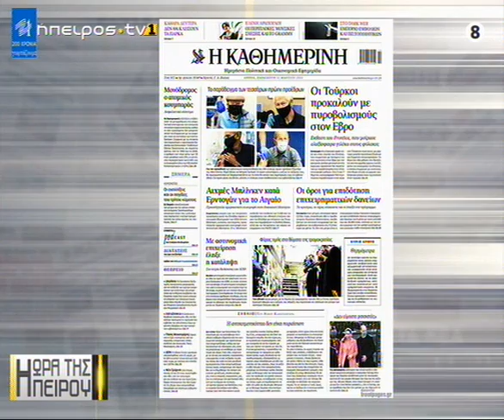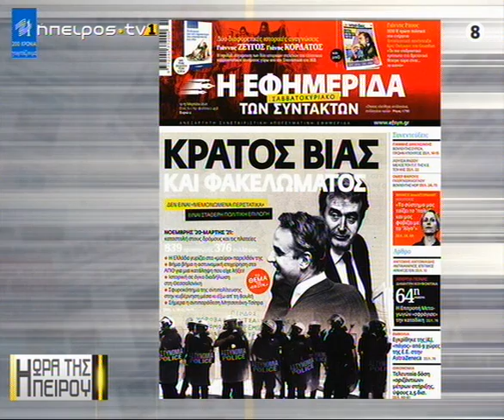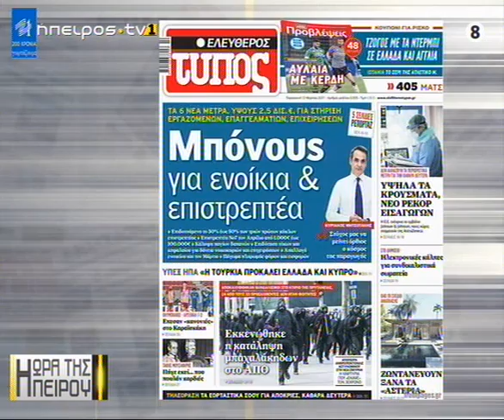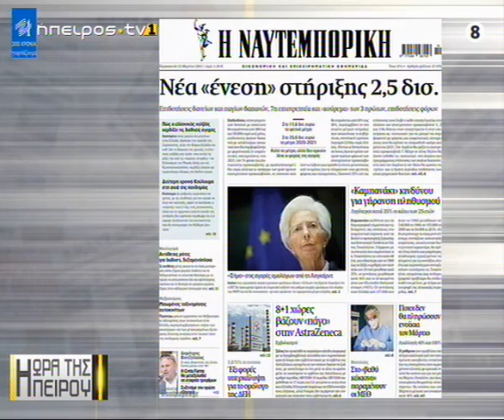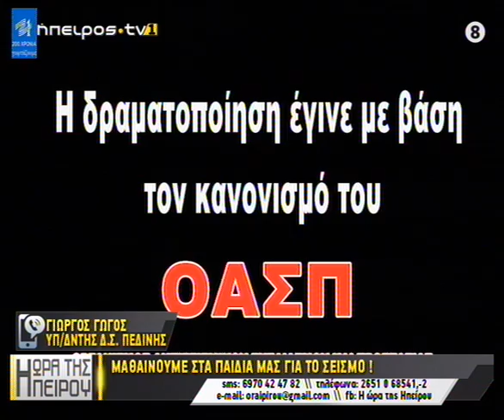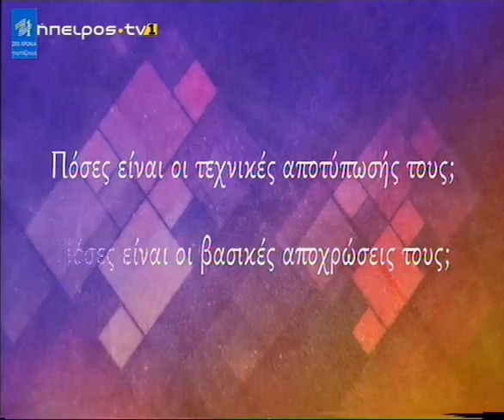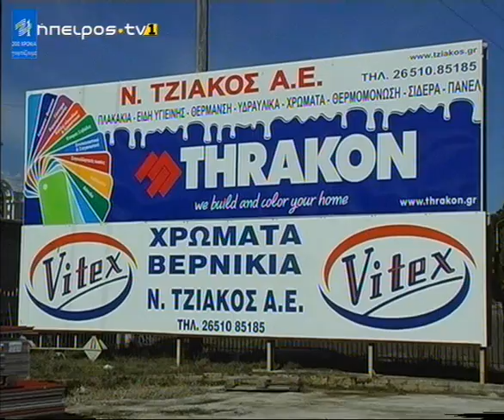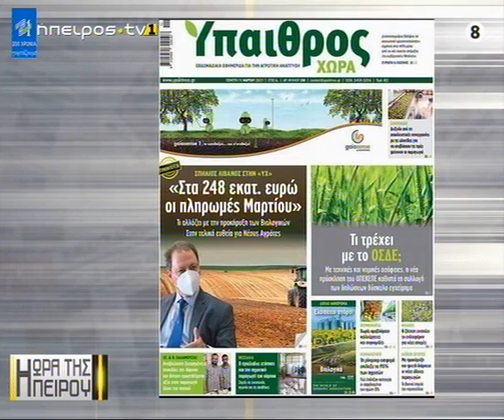Μεσημεριανό μαγκαζίνο | Η ώρα της Ηπείρου | 12/03/2021